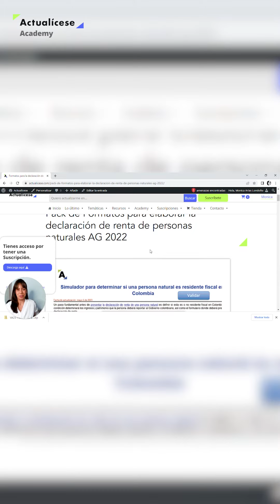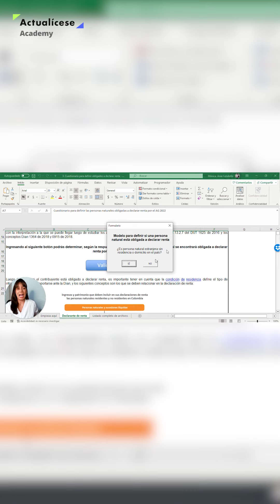Cuestionario para definir si una persona natural esta obligada a presentar declaración de renta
Mediante el siguiente cuestionario podrás determinar, según las respuestas que suministres, si una persona natural se encuentra obligada a presentar la declaración de renta por el AG 2022 Sigue los pasos enunciados en el formato teniendo en cuenta que está parametrizado para dicho año gravable.

Recuerda que, los vencimientos para la declaración de renta de las personas naturales inician el 9 de agosto de 2023.

Conoce estos y todos los formatos que tenemos disponibles para ti en el siguiente enlace